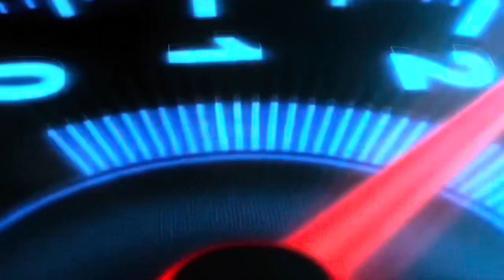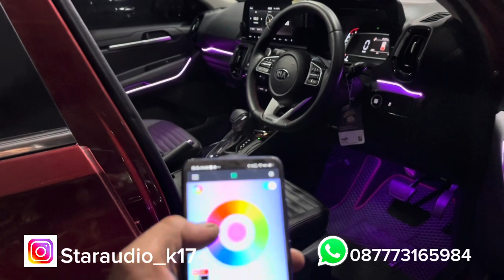KIA SONET modifikasi Project lengkap Ambinet lighting